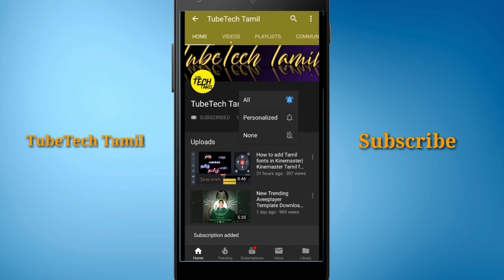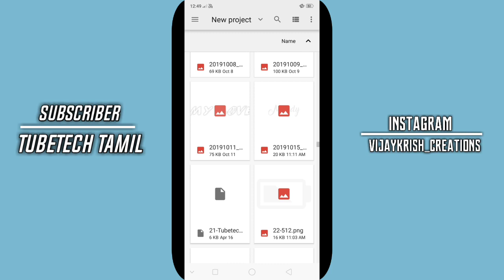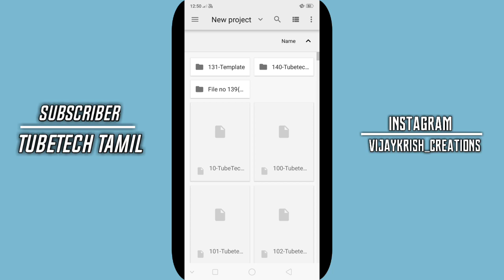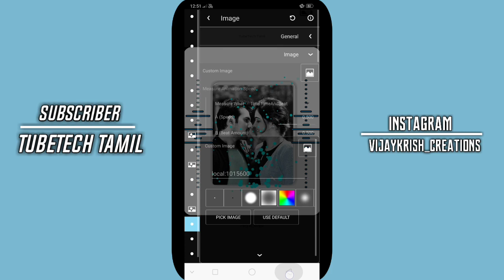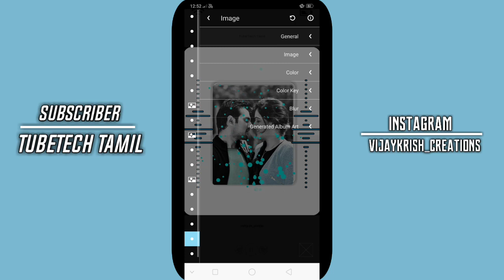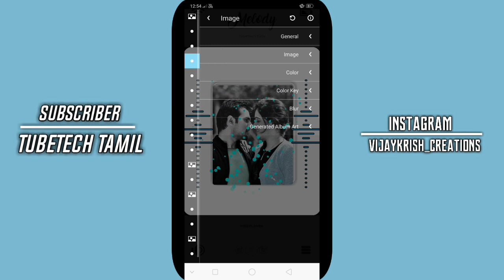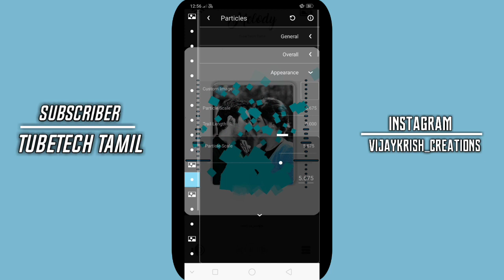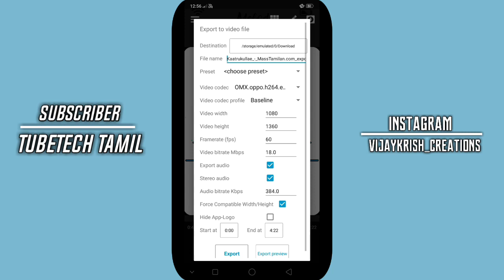New Osm Aveeplayer Template Download Link|Aveeplayer editing in Tamil|150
☀️☀️☀️☀️In this video explain about how to add Template ,images , particles ,text in Aveeplayer .if u love this video please drop a comment and hit like button to Motivate me to Do more Template like this ☀️☀️☀️☀️☀️☀️

❣️❣️❣️❣️❣️❣️❣️❣️❣️150th Aveeplayer Template ❣️❣️❣️❣️❣️❣️❣️❣️❣️❣️

Aveeplayer app download link

Pixelab

Picsart